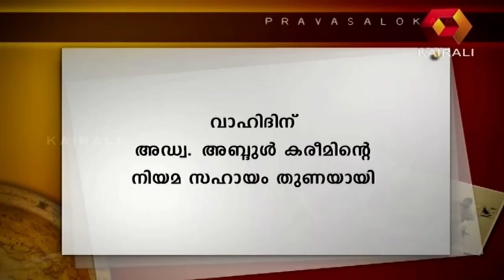Pravasalokam - 13.02.2014 (Full Episode)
Pravasalokam, or 'World of Expatriates', is a pioneering Malayalam show on Kairali TV, that attempts to locate Malayalees who went missing or trapped under different circumstances, in the Middle-East and unite them with their families back in Kerala. The crew then tries to locate the person with the help of the Indian consulate in that country, their counterparts in the Middle-East or by collecting the information given by the viewers of the show. The programme has representatives in the Gulf countries who can be contacted for help. The show is hosted by noted film-maker PT Kunju Muhammed.